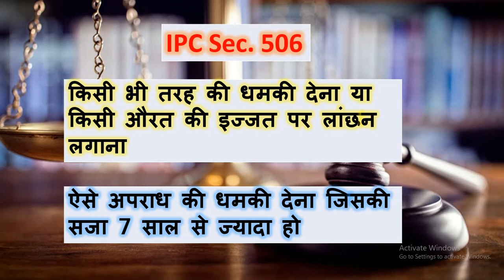Indian Penal Code Section 504 and 506 in Hindi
The Indian Penal Code is the main criminal code of India. It is a comprehensive code intended to cover all substantive aspects of criminal law. The code was drafted in 1860 on the recommendations of first law commission of India established in 1834 under the Charter Act of 1833 under the Chairmanship of Thomas Babington Macaulay.
Section 504 in The Indian Penal Code- Intentional insult with intent to provoke breach of the peace. Whoever intentionally insults, and thereby gives provoca­tion to any person, intending or knowing it to be likely that such provocation will cause him to break the public peace, or to commit any other offence, shall be punished with imprisonment of either description for a term which may extend to two years, or with fine, or with both.
Section 506 in The Indian Penal Code- 506. Punishment for criminal intimidation.